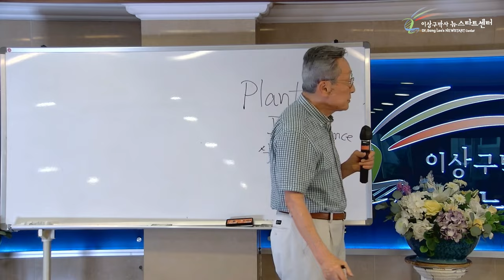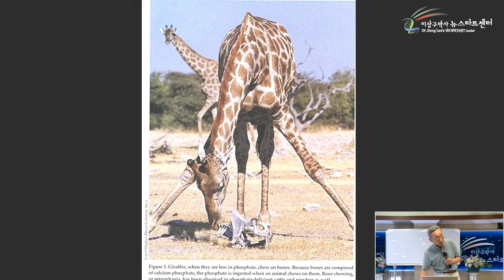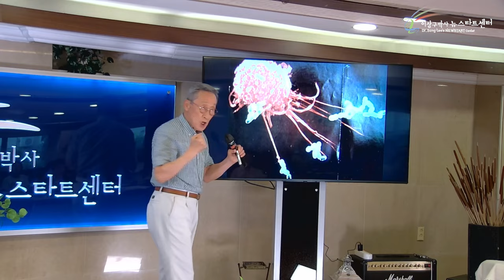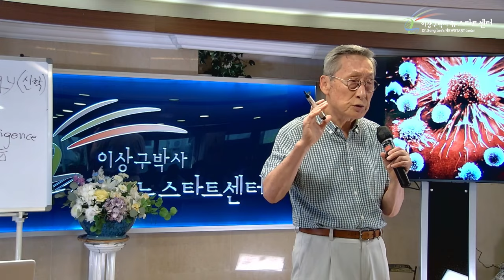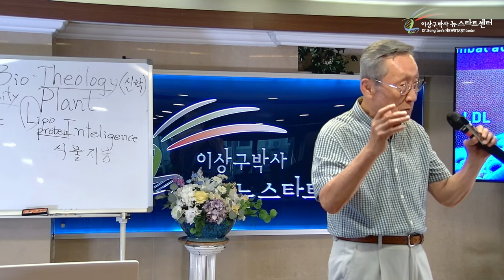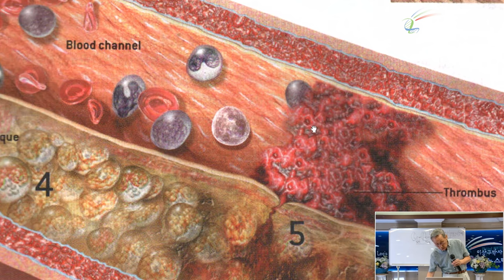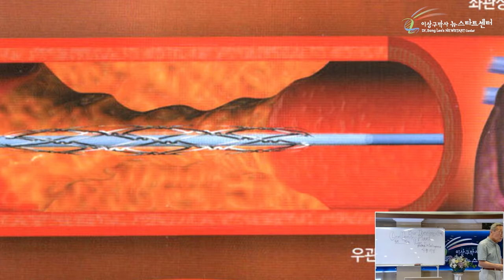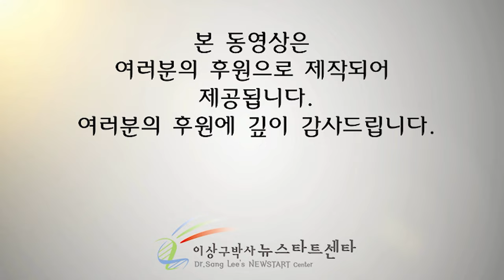[뉴스타트 건강강의] 식물의 지능? 누구의 지능인가?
⏱️ 타임라인⏱️

00:00:00 식물에도 지능이 있다?

00:08:25 지능과는 관계가 없는 것 - 하나님의 설계

00:13:19 세포내부

00:28:04 진화론은 아니다.

00:30:58 -LDL & HDL

00:42:11 동맥경화

00:49:07 협심증의 치료